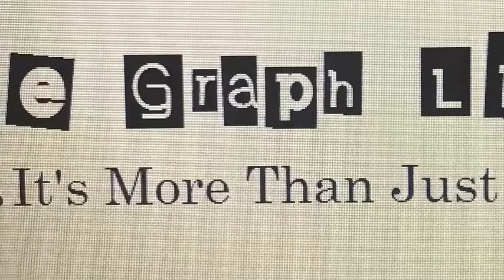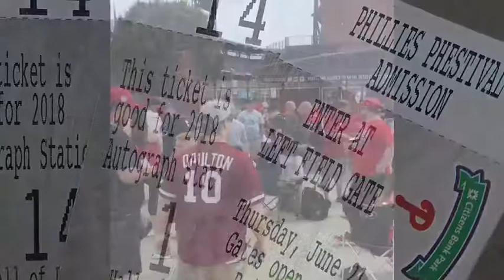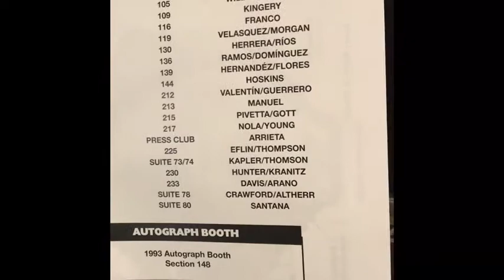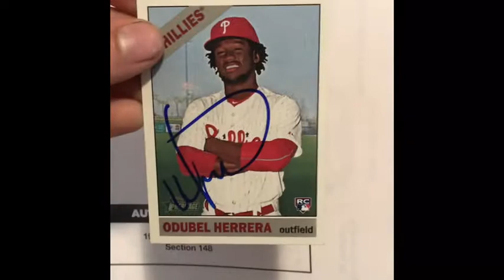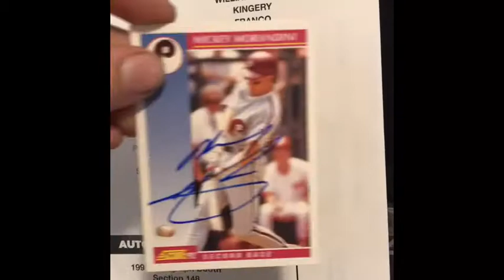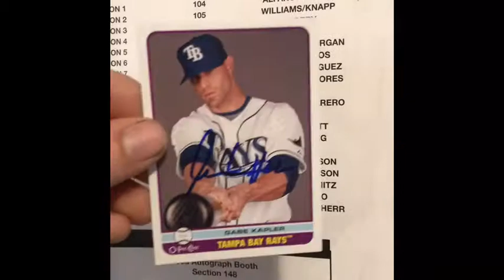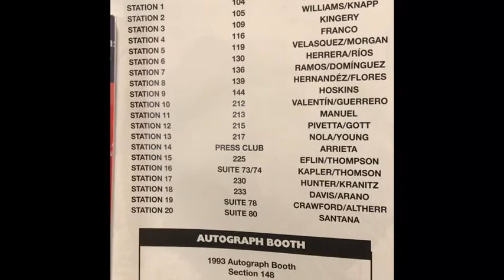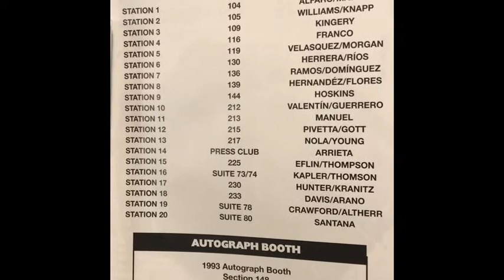2018 Phillies Phestival IP Recap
I had a great time at my first ever Phillies Phestival! Here’s what I got!